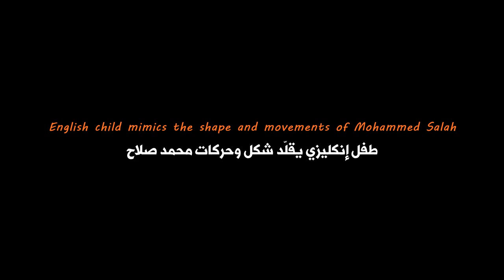طفل انجليزي مهووس بحبّ محمد صلاح A child loves the player Mohammed Salah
طفل إنجليزى، لا يتخطى الـ5 أعوام، يرتدى شعرا مستعارا ولحية مستعارة، ليتشبه بالنجم محمد صلاح لاعب المنتخب الوطنى وليفربول. ولم يقتصر تشبه الطفل بمحمد صلاح فى ارتداء الشعر المستعار واللحية، بل ارتدى أيضا قميص صلاح فى ليفربول، وقام بمحاكاة احتفال نجم الريدز بإحراز الأهداف.

An English child, not more than five years old, wears a wig and a borrowed beard to resemble the star of the national team, Mohammed Salah. The boy was not only like Mohammed Salah wearing wigs and beard, but also wore a Salah shirt in Liverpool, and simulated the Reds' celebration of goals.

Un niño inglés, de no más de cinco años, usa una peluca y una barba prestada para parecerse a la estrella del equipo nacional, Mohammed Salah. El niño no solo era como Mohammed Salah con pelucas y barba, sino que también vestía una camiseta de Salah en Liverpool y simulaba la celebración de goles de los Rojos.

Ein englisches Kind, nicht älter als fünf Jahre, trägt eine Perücke und einen geliehenen Bart, um dem Star der Nationalmannschaft, Mohammed Salah, zu ähneln. Der Junge war nicht nur wie Mohammed Salah mit Perücken und Bart, sondern trug auch ein Salah-Hemd in Liverpool und simulierte die Feierlichkeiten der Roten.

Un enfant anglais, pas plus de cinq ans, porte une perruque et une barbe empruntée pour ressembler à la star de l'équipe nationale, Mohammed Salah. Le garçon n'était pas seulement comme Mohammed Salah portant des perruques et la barbe, mais portait également une chemise Salah à Liverpool, et simulait la célébration des buts des Reds.

Beş yaşından büyük olmayan bir İngiliz çocuk, milli takımın yıldızı Muhammed Salah'ı andıran bir peruk ve ödünç bir sakal takıyor. Çocuk sadece Muhammed Salah'ın peruk ve sakal giymesi gibi değildi, aynı zamanda Liverpool'da bir Salah gömleği giydi ve Kızıllar'ın gol kutlamalarını simüle etti.

Un bambino inglese, non più di cinque anni, indossa una parrucca e una barba in prestito per assomigliare alla stella della squadra nazionale, Mohammed Salah. Il ragazzo non era solo come Mohammed Salah che indossava parrucche e barba, ma indossava anche una maglia di Salah a Liverpool, e simulava la celebrazione dei gol dei Reds.